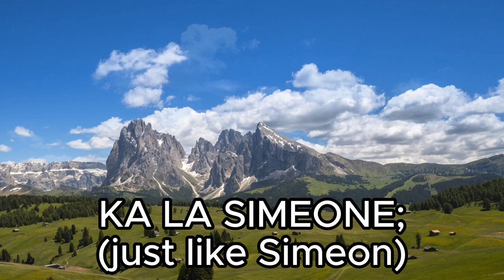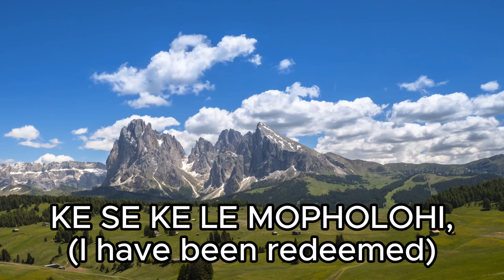E JOALE KETLA OROHA | DIFELA TSA SIONE 195 | SOTHO HYMNS OF WORSHIP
DIFELA TSA SIONE HYMNS WITH LYRICS

Welcome to PRAISE SPACE!
Your go-to destination for all things hymns and worship music!

In today's video, we're diving into the beautiful and uplifting hymn "E JOALE KE TLA OROHA." If you've ever found yourself struggling with the lyrics or the melody of this timeless hymn, you're in the right place.
Don't worry if you've ever felt lost or stumbled over the words. We've included the complete lyrics in the video description below, making it easy for you to follow along. Feel free to sing along with us and let the spirit of this hymn uplift your heart.

📖 Hymn Background:
This Sotho Hymn is based on the scripture in Luke 2:23-25, which speaks of
a man named Simeon, a "just and devout" man of Jerusalem who witnessed the presentation of Jesus in the Temple.

According to the Biblical account, the Holy Spirit visited Simeon and revealed to him that he would not die until he had seen the Christ of God.

📚 Lyrics:
1. E, jwale ke tla oroha
Ka la Simeone;
Ke tshepile ho pholoha
Motseng wa Sione.

2. O ne a kene tempeleng:
A fihlela Jesu
Ya baletsweng batho mehleng,
Ke Modim'wa rona.

3. Jesu ka sebele-bele,
Sedi la dichaba,
Tlotlo la Iseraele,
Hlooho ya ditaba.

4. Le 'na ke 'mone 'Moloki
Ya ntefetseng dibe;
Ke se ke le mopholohi,
Ngwana wa Sione.

🙏 Thank you for worshiping with us! May the music  bring joy and peace to your heart.